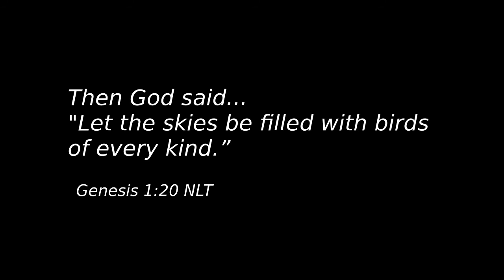Hummingbird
And now for something completely different than what I normally do: a hummingbird at our feeder :)

Video shot with Canon T1i/500D with 55-250mm zoom lens.

Used Kdenlive video editing program on Linux LMDE operating system computer.

My 16th upload to YouTube.